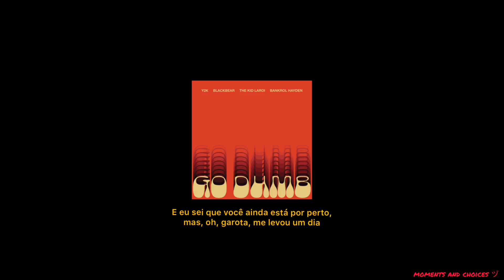Y2K, blackbear, The Kid LAROI & Bankrol Hayden - Go Dumb [legendado/tradução]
Lyrics:
[blackbear]
My knees is hurt, 'cause I can't stand you bitches
I see right through you all, I got that tunnel vision
I bought a brand new rug, it cost me five whole digits
I spilt two pints and threw it out, all good, I sell it, I don't sip it
Can't remember last time I was dressed, like, oh, no, no
I hit up Y2K, I don't fuck with my plug no more
You run like Windows 95, your heart is Microsoft
And no, I won't buy you a Rollie, girl, you tick me off

[blackbear]
I'm all like, "Listen girl, my brain is small as fuck
But I got a lotta bread, my pockets really dumb"
I'm all like, "Listen girl, I'm really tryna fuck
I don't wanna play these games, I just wanna go dumb, go dumb"

[blackbear]
Dumb, dumb, dumb, dumb
I'm just tryna go so stupid, I don't need the convolution
I wanna go dumb, go dumb
It's not that deep, I do not need this damn confusion

[Bankrol Hayden]
Yeah, I said, "Wassup, my name is Bankroll"
I was broke, ain't have no cable
Now she dancin' for my payroll
Come on stage, she grab my ankle
Love her body and her angles
Two door shawty, strap in the party, shawty, I'm sorry
'Cause I cannot fold on my brother, bitch
These dames and these hoes on some other shit
Can't cuff her 'cause I got another bitch (Yeah)
Can't fuck until I got a rubber, bitch
Put that on my brother, my brother, my brother
But then he gon' switch for a bitch (Switch)
And she call me dumb, so she give me brain
And now I feel smart as shit

I'm confused, what you want me to do?
Please don't tell me that you love me, we both know that isn't true
You say I got all these hoes but I know you got others too
Yeah, I'll be right here on my own until you come tell me the truth
Conversations in my head, thinkin' 'bout what I shoulda said
And I know you're still around, but, oh, girl, took me a day
And I know you sit at night when you're alone and you're in your bed
Thinkin' 'bout just what we coulda been

I don't wanna play these games, I just wanna go dumb, go
I wanna go dumb, dumb, dumb